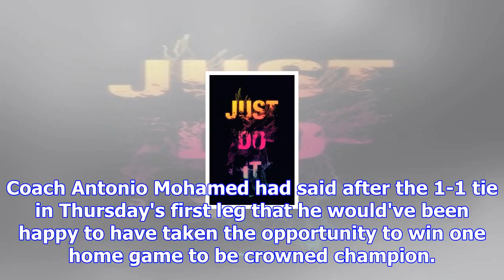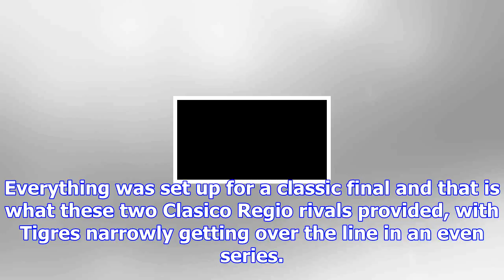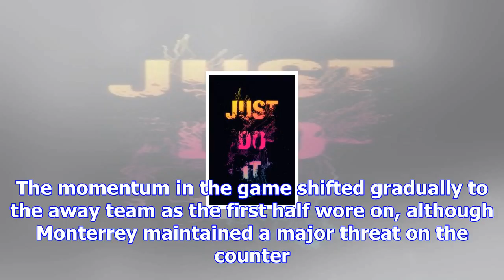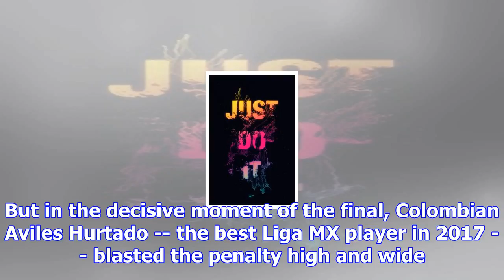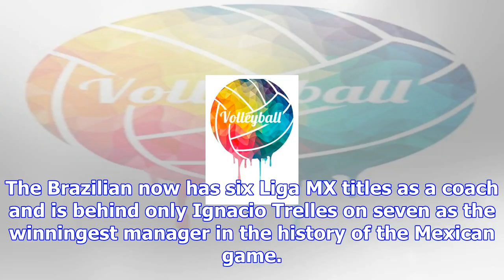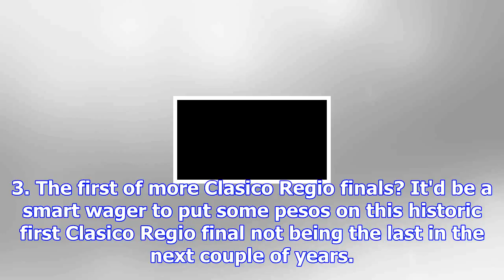Ricardo ferretti guides tigres to epic victory in first-ever clasico regio finale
Tigres sealed its third Liga MX title in three years on Sunday. MONTERREY, Mexico -- Tigres defeated...